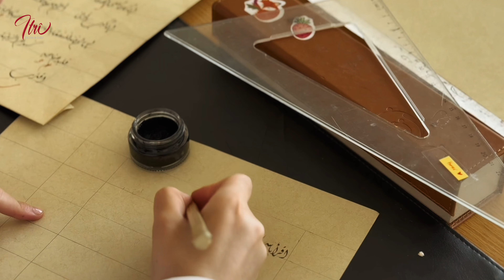Konya Karatay Anadolu İmam Hatip Lisesi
GELENEKTEN GELECEĞE ITRÎ KÜLTÜR&SANAT 🖌️🎶

Konya Karatay Anadolu İmam Hatip Lisesi'nde din derslerine ek olarak kültür ve sanat dolu bir eğitim deneyimi sunuyoruz.

"Bugünün çocukları yarının dünyasını şekillendirsin." diye elimizden geldiğince gençlerimizin yanındayız 🥰

Itri Kültür&Sanat proje okulu müzik öğretmeni Erhan ÖZKOL'dan, Fatih Emre ARICI'dan, Ahmet ZENCİR'den, görsel sanatlar öğrencisi Şevval ÇUHADAR'dan, Zeynep CEREN'den ve musiki öğrencisi Mehmet Ali ÇAKILCI'dan gelin dinleyelim ☺️